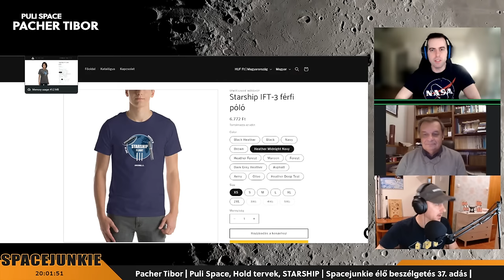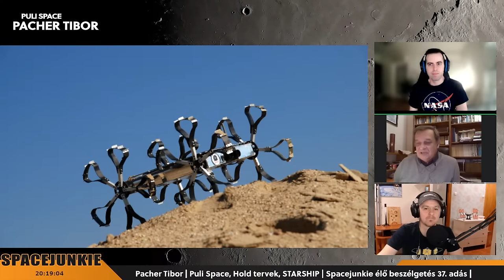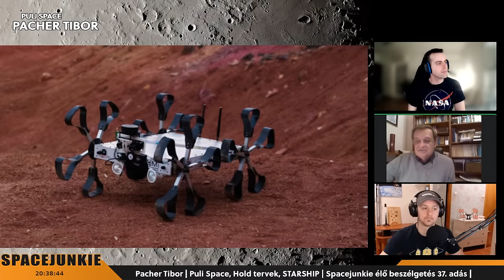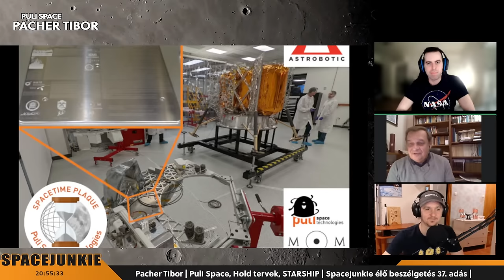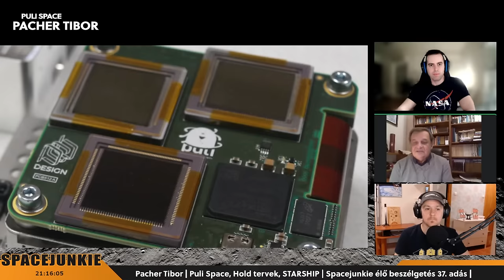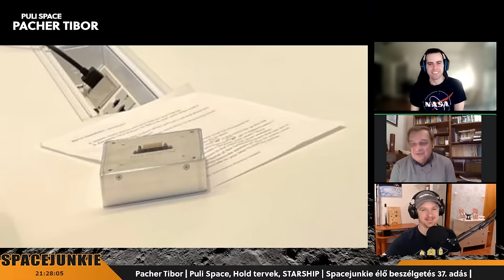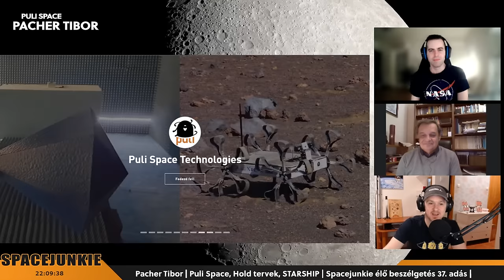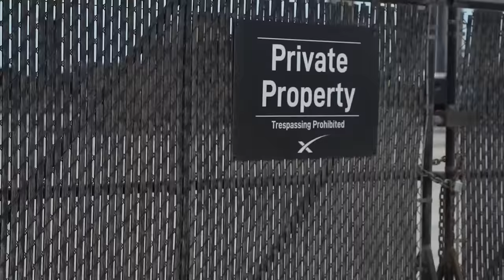Pacher Tibor | Puli Space, Hold tervek, STARSHIP | Spacejunkie élő beszélgetés 37. adás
Legyél Te is csatornatag, vagy támogasd a munkánk és létezésünk a Patreonon 🚀

Vendégünk lesz Pacher Tibor fizikus, a Puli Space alapítója, aki többek között részt vett az ESA infravörös űrtávcső ISOPHOT küldetésében, illetve a mosonmagyaróvári Futura Interaktív Élményközpontban csapatával a MiniSpaceWorld holdi terepasztalt is létrehozta. Az adásunkban beszélgetünk majd a vállalkozás Holdra irányuló terveiről, célkitűzéseiről. De ha már Hold, akkor sz Artemis-program is szóba kerül majd, mit akarunk a Holdon a következő évtizedekben, és arról is megkérdezzük Tibort, mit gondol a SpaceX terveiről, valamint a Starshipről.
Tartsatok velünk!